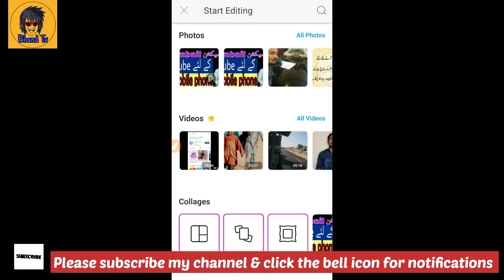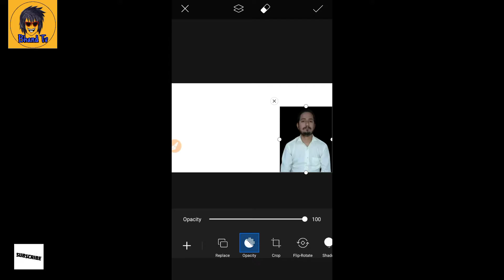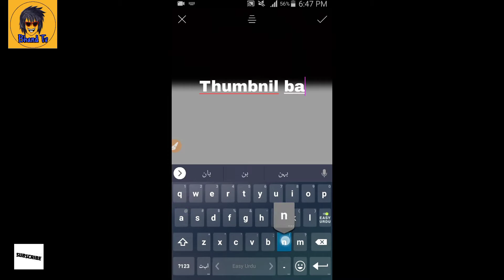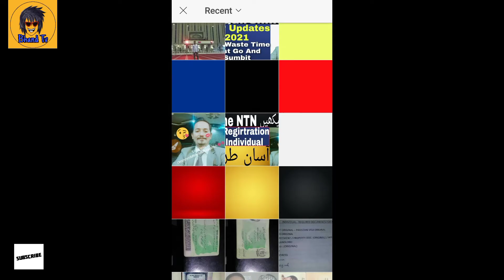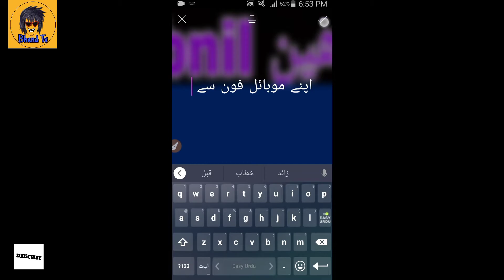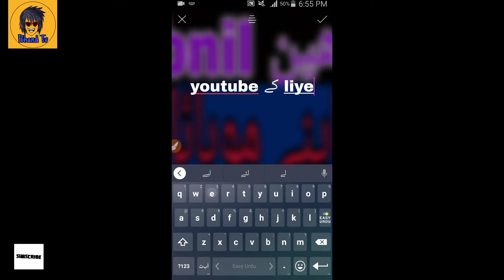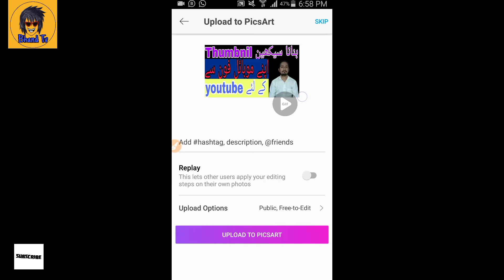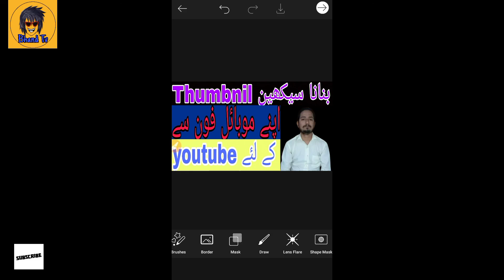Make Thumbnail for youtube on mobile | 2021 Urdu/Hindi | Informative | By Malik Khawar on Bhand Tv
This video is made for youtube thumbnail information, Is video m apko Pic art ki madad se apne mobile m youtube video kay liye thumbnail banana sekhaya jaa raha h thumbnail ka kya size hona chaiye or isy kysy estamal krein gy mazeed dekhein video m.